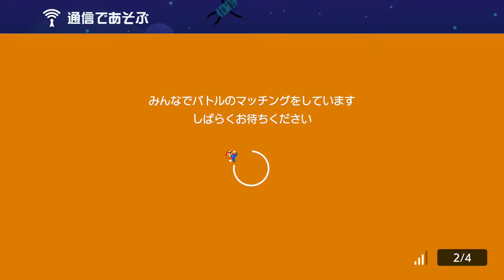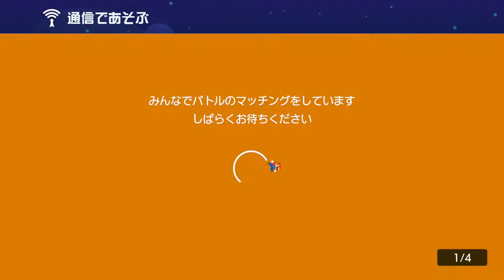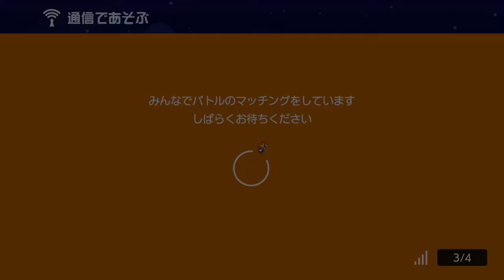あの、足場狭いから来ないでくれません？ みんなでバトル スーパーマリオメーカー2 世界のコース